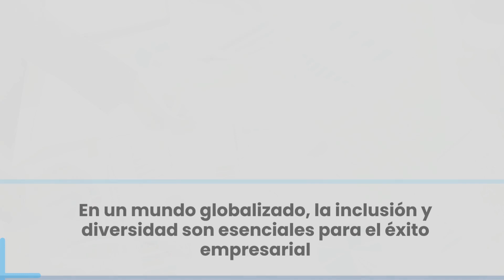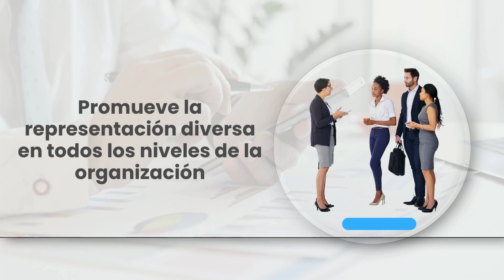Estrategias para Fomentar la Inclusión y Diversidad en el Lugar de Trabajo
Descubre cómo implementar estrategias de inclusión y diversidad en tu empresa. Desde la creación de una cultura respetuosa hasta la promoción de políticas inclusivas, aprende cómo fortalecer tu lugar de trabajo. 🌍🤝🌟✨